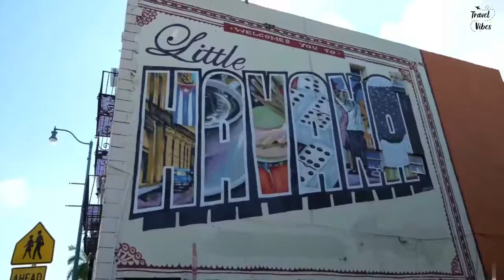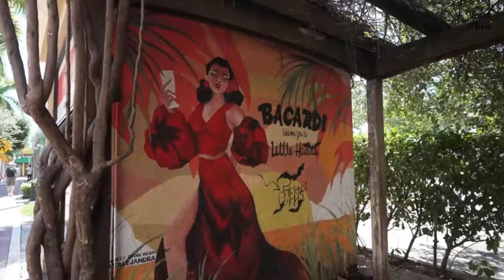Miami: Magic City!? Discovering the Best Places to Visit in Miami - Travel Video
In this video, we're going to take a look at some of the best places to visit in Miami, Florida! From the beautiful beaches to the bustling nightlife, Miami has something for everyone!

If you're thinking about traveling to Miami, then this video is for you! We'll show you some of the best places to visit in Miami, from shopping malls to busy streets. This video is a great way to start your research for a trip to Miami!

#1, South Beach
South Beach, often referred to as SoBe, located in the heart of Miami Beach, is an iconic and vibrant destination known for its sun-drenched shores and lively atmosphere.

#2, Ocean Drive
Ocean Drive, nestled in the heart of South Beach, Miami, is an iconic and bustling thoroughfare renowned for swimwear fashion.

#3, Wynwood Walls.
Wynwood Walls, located in Miami's trendy Wynwood Arts District, is a captivating fusion of urban art and culture.

#4 Everglades National Park
Everglades National Park, a UNESCO World Heritage Site, located just a short drive from Miami, is a unique and captivating natural wonder.

#5, Little Havana
Little Havana, a vibrant neighborhood in Miami, is a lively cultural enclave that offers a taste of Cuba in the heart of the city.

#6, Vizcaya Museum and Gardens
Vizcaya Museum and Gardens, nestled along the waterfront in Coconut Grove, Miami, is a breathtaking blend of European opulence and subtropical beauty.

#7, Bayside Marketplace
Bayside Marketplace, situated in downtown Miami, is a bustling destination offering a delightful mix of shopping, dining, and scenic views.

#8, Coral Gables
Coral Gables, a picturesque city in the Miami-Dade County area, offers a unique blend of historic charm and modern sophistication.

#9, Miami Seaquarium
The Miami Seaquarium, a marine park paradise, invites visitors to dive into the enchanting world of marine life.

#10, Deering Estate
The Deering Estate, located on picturesque Biscayne Bay, is a historical gem that invites visitors to step into the past.

#11, Jungle Island
Jungle Island, a captivating wildlife park in Miami, is a haven for animal lovers and adventure seekers alike. Home to over 500 animals, including parrots, monkeys, and lemurs, the park offers an immersive experience with captivating animal shows and interactive exhibits.

#12, Fairchild Tropical Botanic Garden
The in Miami is a lush paradise, spanning 83 acres and brimming with an incredible diversity of tropical and subtropical plants.